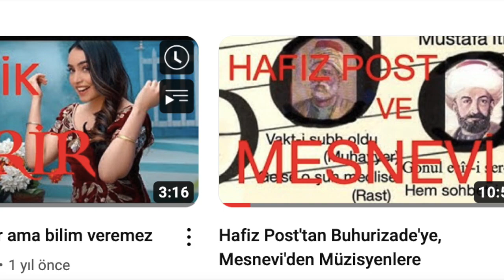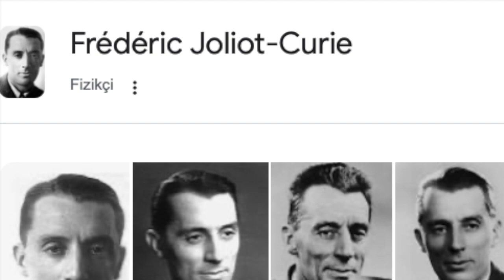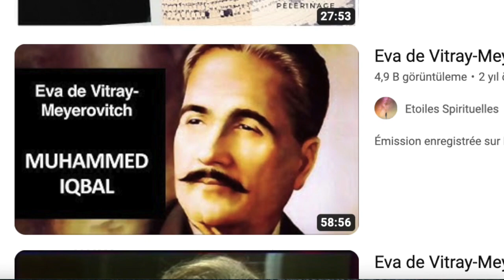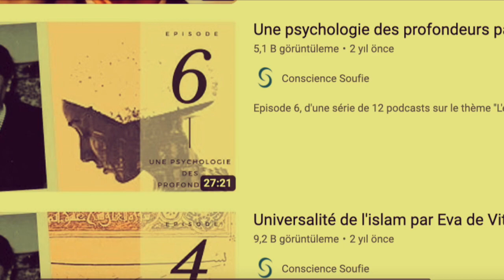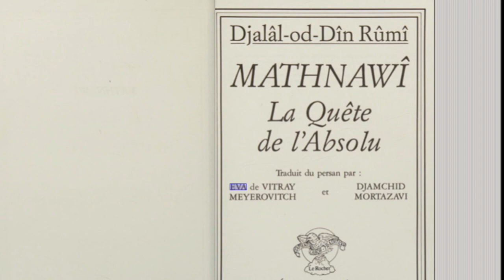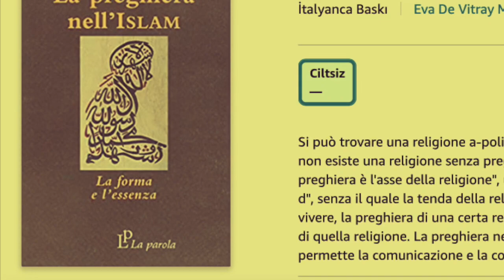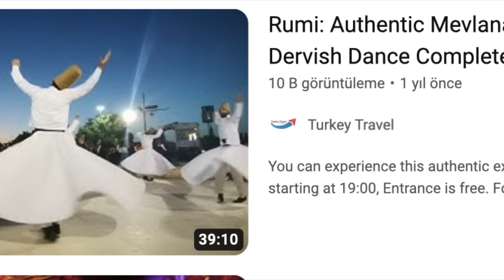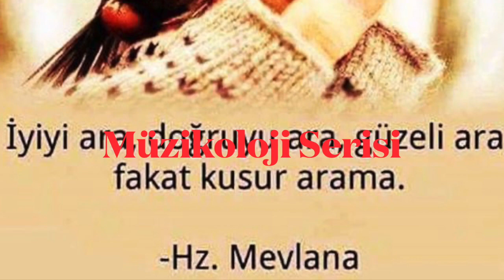Eva De Vitray'a müzik nasıl yardımcı oldu?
Eva De Vitray Meyerovich'in arayışlarında müziğin yerini sorgulayan bir video yapmaya çalıştım. Videoyu Mevlevi ayini ile sonlandırmadan önce Prof.Nevzat Tarhan'ın kitabından önemli bir alıntı yaptım. Müziğin insana kazandıracağı değerler vardır, kucağınız o değerlerde takılı kalsın.
Mevlana’dan şarkılar (Can-ı Aşık/ Mevlanadan/ İranlı şarkıcı/ Mah Banu Grubu); (Uzaklaşma/ Mevlana’dan); (Mevlana’dan Yad-ı Visal);
(Alim Kasımov-Alirıza Kurbani/ Çira çira/ Mevlana’dan/ Türkçe-Farsça Düet);
(Mevlana’dan Ey dinim, ey İmanım)